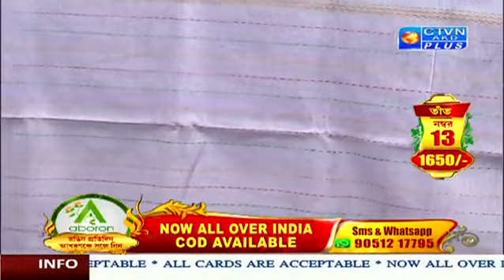Tant Saree Collection | ABORON | 02/11/2023_12:00AM